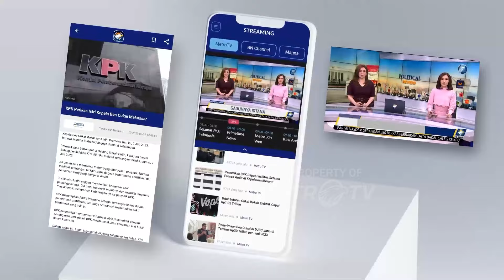2 Mobil Terbakar Di SPBU, Diduga Akibat Korsleting Pada Mesin - [Metro Hari Ini]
MetroTV, Dua mobil habis terbakar saat mengisi BBM di SPBU piasa Kulon Banyumas Jawa Tengah percikan api muncul saat salah satu mobil dinyalakan oleh pemiliknya usai mengisi BBM kebakaran.